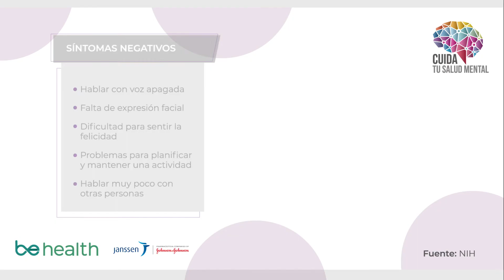Síntomas de la esquizofrenia